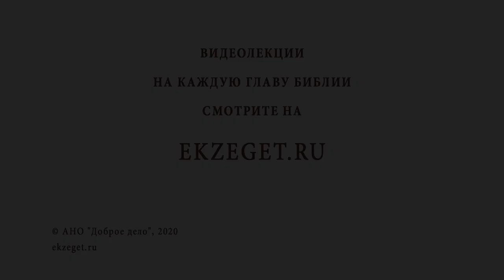Как Бог может "раскаяться" в Своем творении (Бытие 6:6)? Протоиерей Олег Стеняев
В сегодняшнем видео с протоиереем Олегом Стеняевым говорим о том, как Бог может "раскаяться" в Своем творении ? (Бытие 6:6). Касаемся следующих вопросов:

🔸Неизменяемый Бог.
🔸Очевидная истина.
🔸Антропоморфизм.
🔸Человек грехами своими удаляется от Творца.
🔸Подобен человеку.
🔸Зло, обращенное в добро.